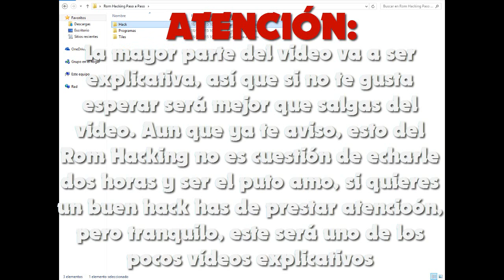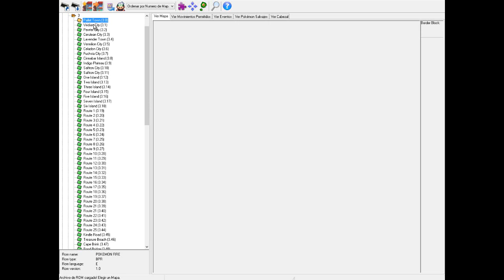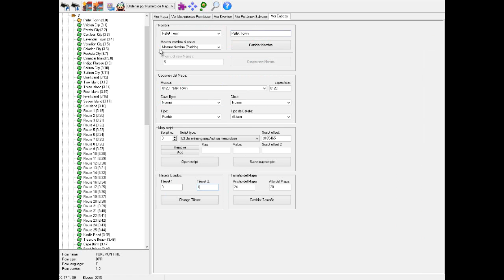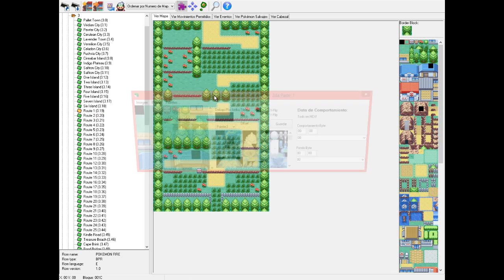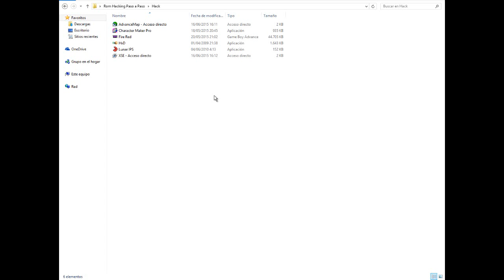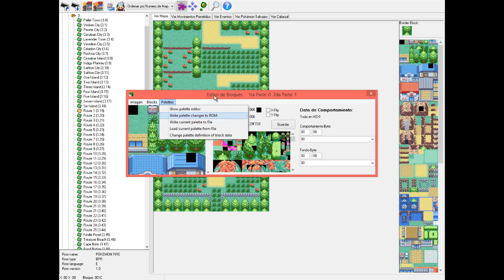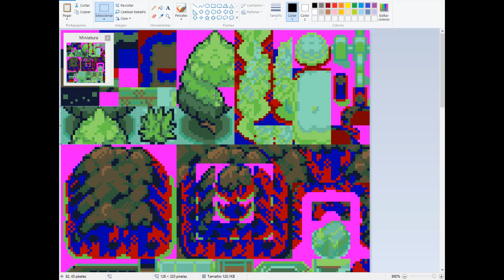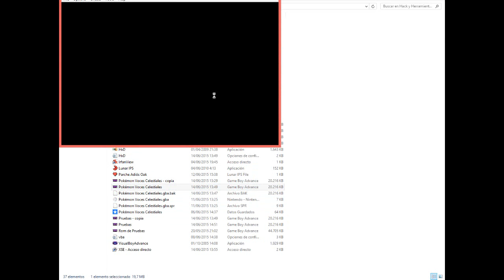Como crear un hack rom Pokemon | Rom Hacking Paso a Paso #1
► A día de hoy aprenderémos a crear nuestro propio juego de Pokemon, es decir, un hack rom, espero que os haya gustado el vídeo, y de ser así, espero que le deis a like ♥ ◄

[Mega] (Sin Anuncios :D)◄
[Mediafire] (Sin Anuncios :D)◄
► Si tienes alguna duda o quieres saber como hacer otras cosas
► Nombre de la canción de la Outro: Dr Dre - The Next Episode ◄